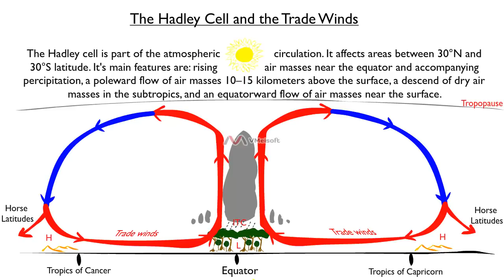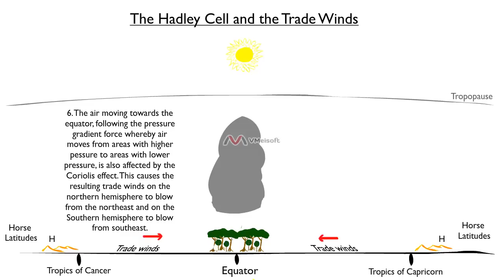Geography Classics: Hadley Cell, Trade Winds and Deserts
In this animation students will learn about the processes involved in the formation of the Hadley Cell as well as the Trade winds. Further terms used/ introduced are: Horse Latitudes, Tropics of Cancer, Tropics of Capricorn, Zenith, Cumulus clouds, Coriolis force, Trade wind deserts as well as Tropopause.

Any suggestions would be greatly appreciated.

Music (under CC license): Tigoolio: "Fatality"